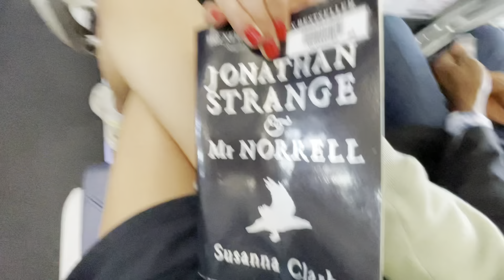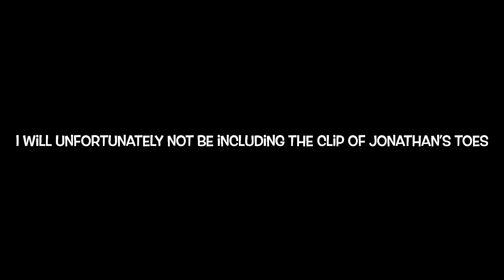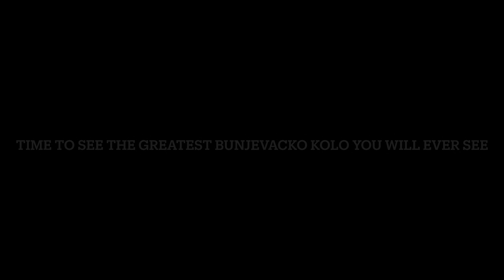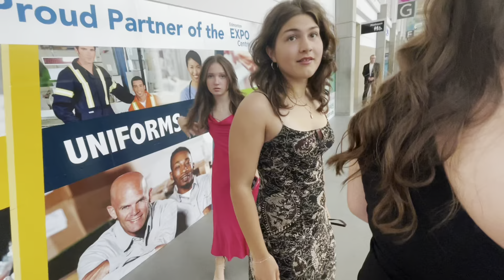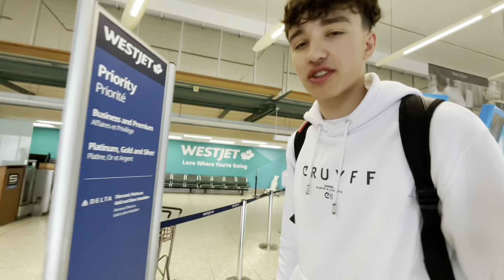Cro Fest 2023 - Edmonton